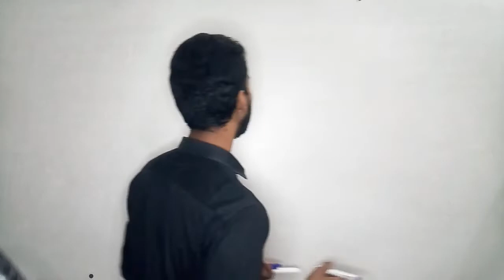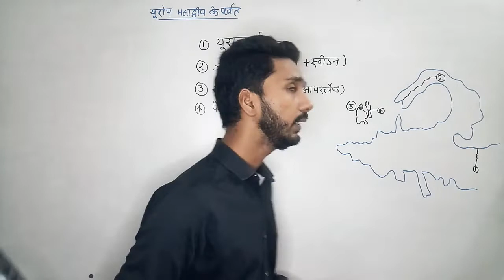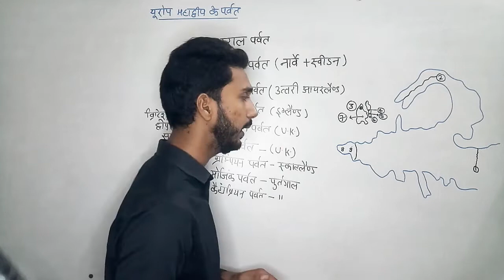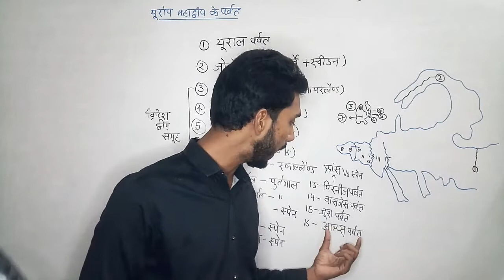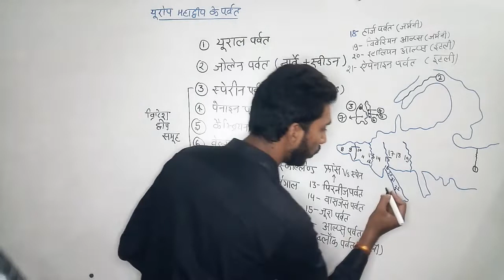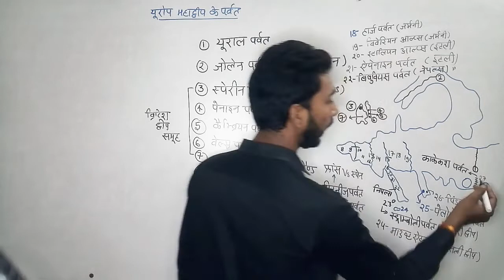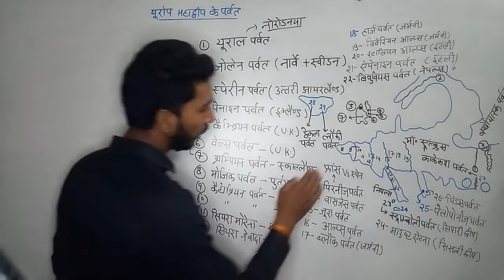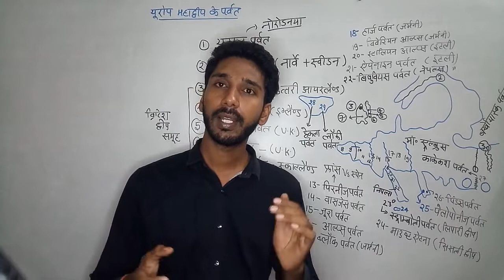यूरोप महाद्वीप/भाग4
my vedio quality is fully based on all compitition exam
contents is very unique if student seen this vedio then definetly improvement